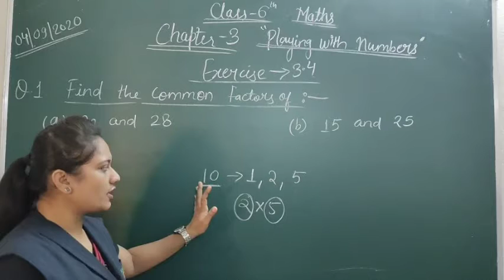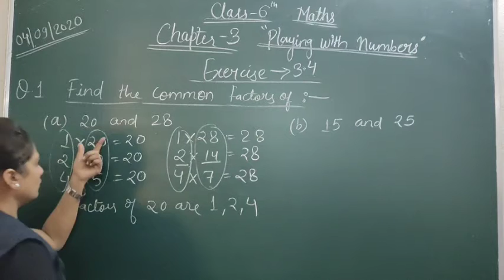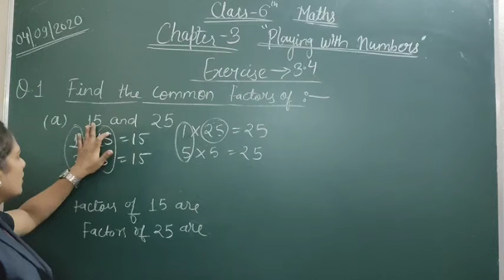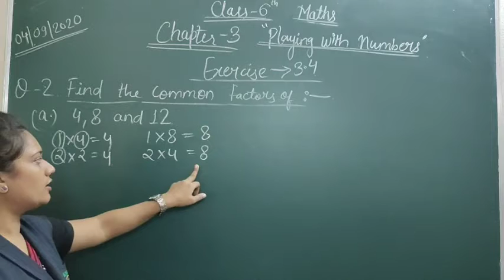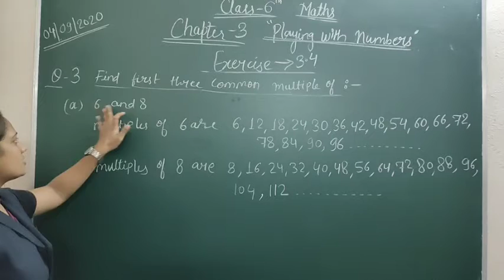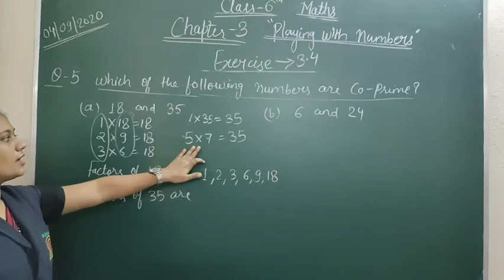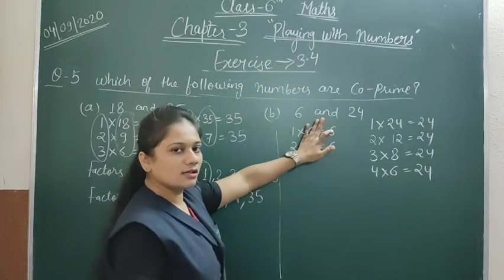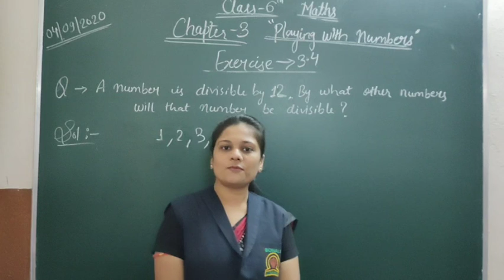Class - 6 Math chaper. 3 ( ex - 3.4 )